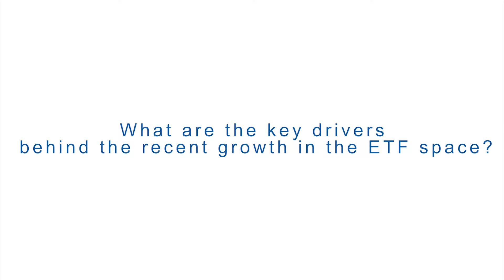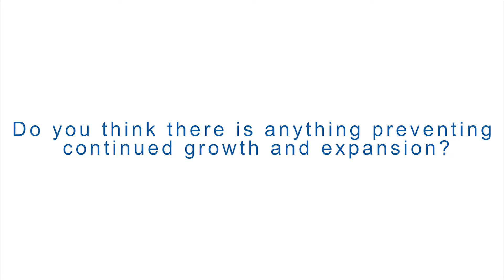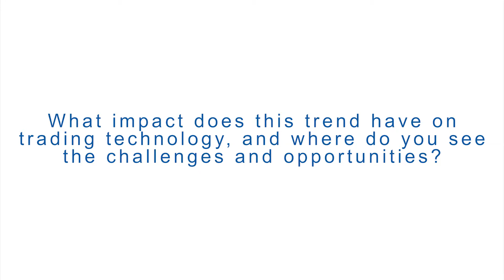ETFs: key growth drivers & future prospects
Chris Anderson, Senior Product Manager at Itiviti, talks to FOW Amsterdam about current trends in the ETF space, the potential for future growth and Itiviti’s commitment to providing solutions to the biggest challenges seen in the market.